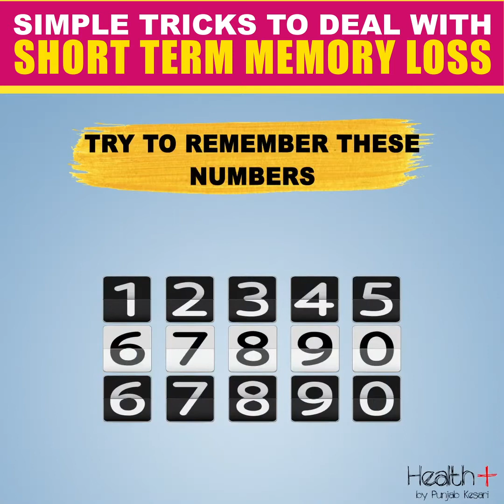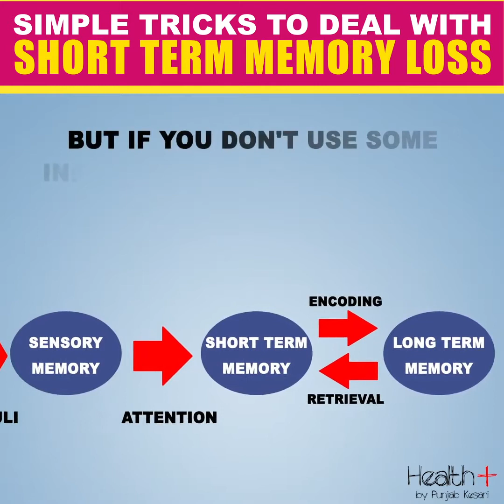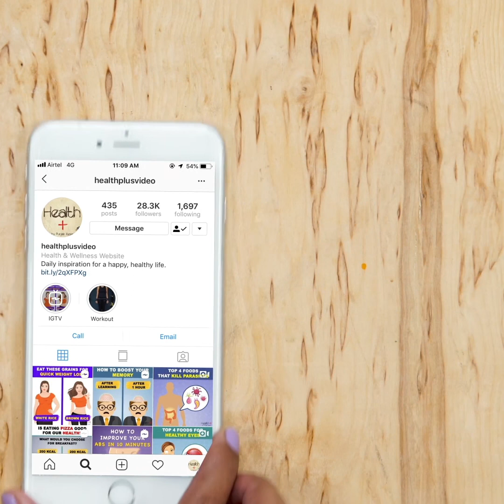Simple Tricks to Deal With Short Term Memory Loss